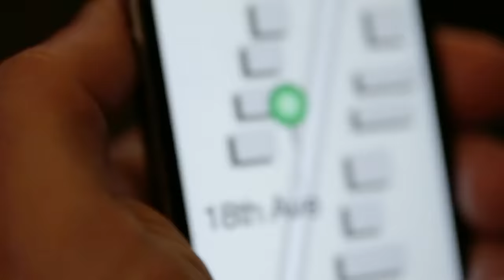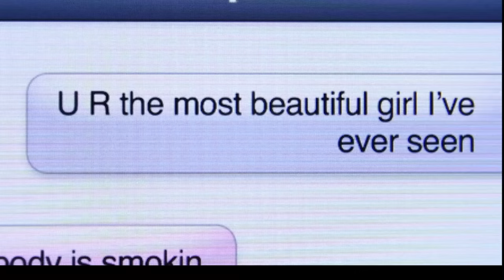Catfish Who Live Closer Than They Appear 👀 Catfish: The TV Show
As we all know, catfish lie about many things. But when they lie about their location? And it turns out to be… closer than expected? That makes things next-level creepy.